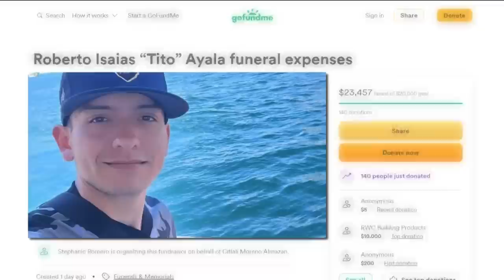San Diego man killed in Baja California shooting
A San Diego man has been identified as one of ten victims killed in a shooting in Mexico on May 20, Mexican officials confirmed.

Roberto Isaias Ayala, 22, a father, husband, and son, was killed by crossfire during an apparent gunfight at a racing event in the San Vicente area of Baja California's Ensenada city.

On Sunday, the Baja California State Attorney General's Office said through a release that he believed the violent acts were a confrontation between members of organized crime.